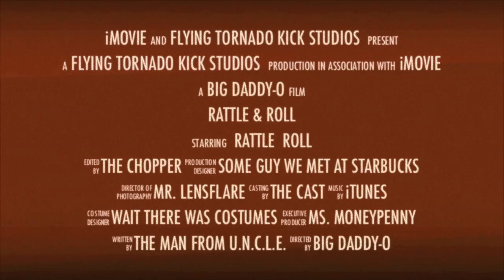Old Agent Trailer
an old gem. pretty cringe.